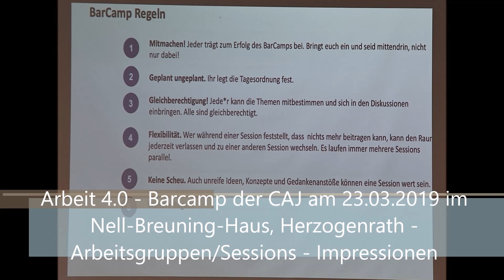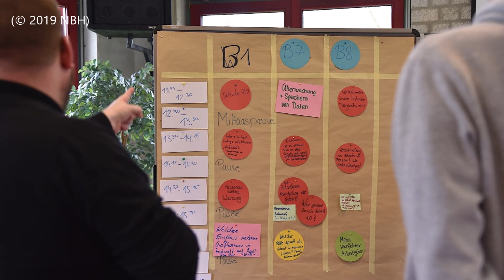Arbeit 4.0 - Barcamp der CAJ